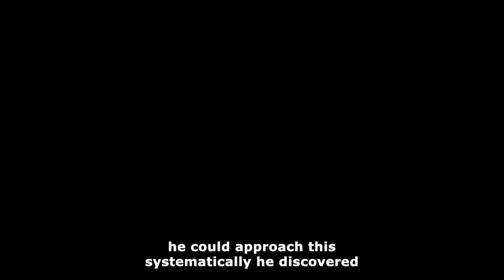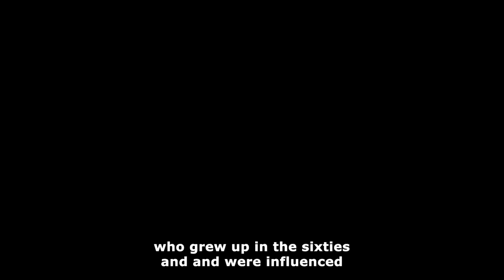Early Days: Psychedelic Research | Dennis Mckenna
(Psychedelics Series)

Dennis McKenna has spent more than 40 years researching the interdisciplinary study of Amazonian ethnopharmacology and plant hallucinogens. He has conducted extensive ethnobotanical fieldwork in the Peruvian, Colombian, and Brazilian Amazon.

He is a founding board member of the Heffter Research Institute and was a key organizer and participant in the Hoasca Project, the first biomedical investigation of ayahuasca used by the UDV, a Brazilian religious group.

In 2019, in collaboration with colleagues, @McKenna Academy of Natural Philosophy  was born...

Currently, the Academy has several projects underway, which will cover a wide range of topics related to psycho-ethnopharmacology. and features an exclusive, pre-release screening of the McKenna Academy’s first short documentary, "BioGnosis, Bridges to Ancestral Wisdom".

Register with an email and password, then access is free